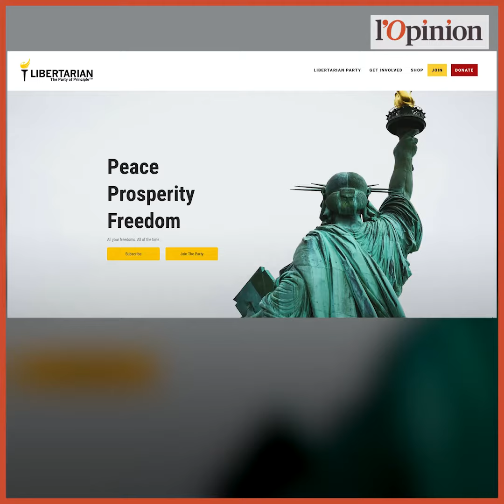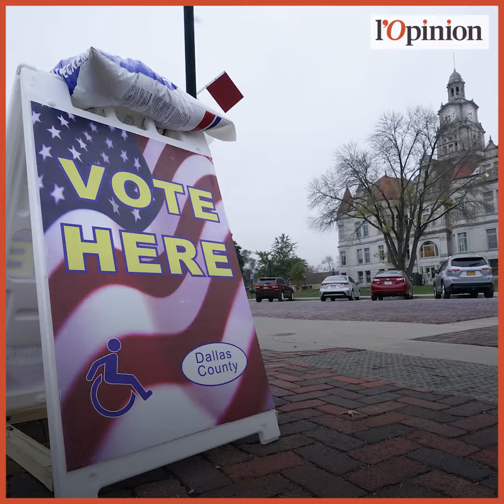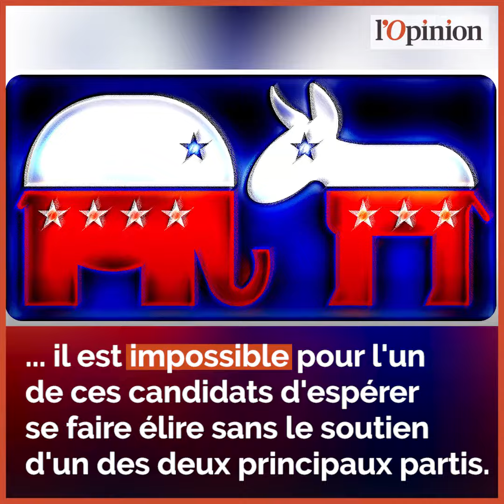USA 2020: ces candidats à l’élection dont vous n’avez jamais entendu parler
Le 3 novembre prochain, les Américains seront confrontés à un choix: signer pour quatre années supplémentaires avec le républicain Donald Trump, 74 ans, ou donner les clés de la Maison Blanche à l’ancien vice-président de Barack Obama, le démocrate Joe Biden, 77 ans.

Mais si le match se jouera sans surprise entre ces deux candidats, des alternatives s’offrent néanmoins aux électeurs qui ne parviennent pas à se retrouver ni chez l’un, ni chez l’autre. Bien entendu, le coût faramineux d’une campagne électorale à l’américaine ne laisse aucune chance à ces «petits» candidats qui ne sont soutenus ni par le Parti républicain, ni par le Parti démocrate. Pourtant, il espèrent réussir à faire entendre leur voix pour réussir à attirer l’attention sur des problèmes qui, selon eux, sont négligés par les partis traditionnels.